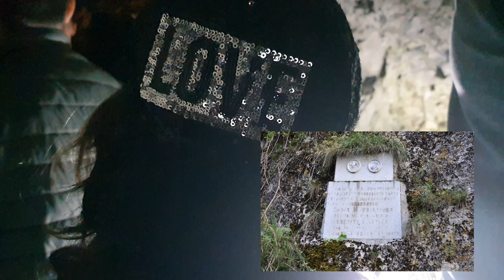Пещера Дяволското гърло - Зара в дълбините на мистерията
Нетърпелива и развълнувана, Зара посети №88 от 100-те национални туристически обекта - Триградското ждрело и пещера Дяволското гърло. Една млада пещера, с туристическа част от 350м и почти толкова на брой стълби за изкачване 😅 НО и може би най-мистичната, най-необикновената и най-вдъхновяващата пещера в България. Включена в класация на National Georaphic на 42ро място за най-мистериозни места в света. Разходете се със Зара, чуйте историята и легендите за Дяволското гърло и вижте най-високия пещерен водопад на Балканския полуостров.

До пещерата се стига през създаден от хората 150м тунел (естественият вход на пещерата е нейният изход, през който минавате накрая :) ). От него преминавате в Бучащата зала - втората по големина подземна галерия след Деветашката пещера. Катедралата "Александър Невски" може да се побере в нея. Шумът от водата се чува силно тук, от където идва и името ѝ. По пътя към изхода ще видите малко кладенче, с образите на Орфей и Евредика, в което можете да оставите монета и да си намислите желание. И следва най-трудната част - около 300 стъпала и няколко площадки с изглед към реката и до колкото е възможно - водопада. Изкачвайки стъпалата стигате до естествения вход на пещерата, и реката, която пада в нея.

Мистериите около Дяволското гърло не са една и две. Местните жители казват, че каквото влезне от едната страна на реката - не излиза от другата. Не е ясно дали под пещерата има подводна система от реки или какво точно се случва, но е факт, че мястото носи една специална енергия и определено си заслужава посещението.

00:00 Входът
01:13 Тунелът и разказ на водача
11:33 Бучащата зала
15:06 Да си намислим желание
16:12 Стъпалата
16:50 Водопадът
17:48 Изходът

Гледайте "Разходка до Крушунските водопади и Деветашката пещера" и преценете сами коя зала повече ви харесва